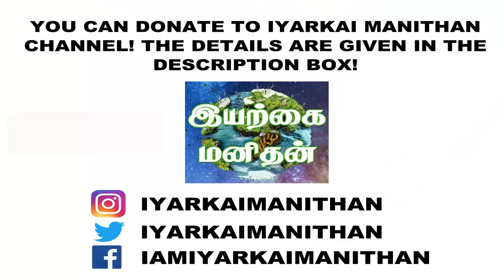கோவிட் தொற்று உள்ளவர்களில் ஏன் சிலருக்கு ஆபத்தான நிலையும் சிலருக்கு எதுவும் ஆகாமல் இருக்கிறது!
0:00 Title
0:08 Two main cause for major Difference
0:57 Immunity variants
2:50 Corona Virus Loading
5:05 Corona Virus spreading Explanation
9:35 Post Covid19 effects

ஒவ்வொரு மனிதருக்கும் எப்போதும் உதவியாக இருக்கும் வகையில் ஒரு முழுமையான ஆரோக்கியத்தின் வழிகாட்டியாக அனைத்து நோய்களைப் பற்றிய விழிப்புணர்வை கொடுக்கும் வகையில் ஒரு சிறந்த வலைத்தளம் மற்றும் செயலியை உருவாக்க முயற்சி செய்ய இருக்கிறேன்! அதை உருவாக்குவதற்க்கான தொகைகளை நன்கொடைகளாக வரவேற்கிறேன்! விருப்பம் உள்ளவர்கள் என் முயற்சிக்கு உதவ அவரவர் பங்கினை நன்கொடையாக அளிக்கலாம்! அதற்க்கான விபரம் கீழே கொடுக்கப்பட்டுள்ளன!
KANNAN M
CANARA BANK
COIMBATORE BRANCH
TAMIL NADU
INDIA

என் அன்பு உறவுகளே! இந்த பதிவு மிக முக்கியமான பதிவு! முழுமையாக பார்ப்பதோடு உங்களுடைய நண்பர்களுக்கும் உறவினர்களுக்கும் பகிருங்கள்! அவர்களும் பயன்பெறட்டும்!

வீட்டில் கோவிட் தொற்று உள்ளவர்களுக்கு திடிரென ஆபத்து ஏற்படாமல் இருக்க நாம் மேற்கொள்ள வேண்டிய உயிர் காக்கும் நடவடிக்கைகள்! COVID19 PRECAUTIONS

மூல நோய் ஏன் ஏற்படுகிறது? எப்படி நாமே சரிசெய்வது? நாம் பின்பற்ற வேண்டிய எளிமையான வீட்டு வைத்தியமுறைகள்! HOME REMEDIES FOR PILES!

சிறுநீரகத்தை பாதுகாக்கும் 10 வழிமுறைகள்! CKD மற்றும் DIALYSIS போன்ற நிலைகள் என்றும் வராமல் தடுக்கலாம்! முழுமையான அறிவியல் விளக்கம்! KIDNEY HEALTH!

வாசனை மற்றும் சுவை தன்மையை சரிசெய்ய நீங்கள் பின்பற்ற வேண்டிய இயற்கை வைத்தியம்! HOME REMEDIES FOR SMELL AND TASTE LOSS!

யூரிக் ஆசிட் அளவை கட்டுப்படுத்தும் ஒரு இயற்கையான மருந்து! யூரிக் ஆசிட் பற்றி இதுவரை யாரும் சொல்லாத தகவல்கள்! முழுமையான அறிவியல் விளக்கம்!

URIC ACID! கால் வலி, மூட்டு வலி, இடுப்பு வலிக்கு காரணமான யூரிக் ஆசிட்!

நோய் எதிர்ப்பு சக்தியை அழிக்க கூடிய தவறான பழக்கவழக்கங்கள்! இதை சரிசெய்யவில்லை எனில் நோய் எதிர்ப்பு சக்தி இருக்காது! முழுமையான அறிவியல் விளக்கம்!

மலச்சிக்கல் அல்லது மலம் கட்டுதல் எப்படி நாமே சரி செய்வது? மூல நோய் வராமல் இருக்க என்ன செய்ய வேண்டும்? முழுமையான அறிவியல் விளக்கம்!